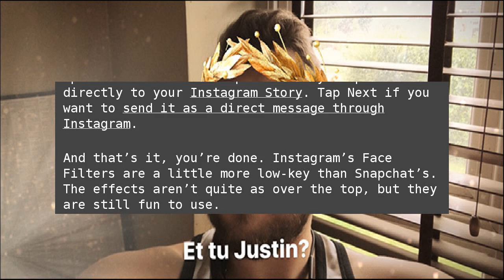How to Use Instagram’s New Face Filters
Over the past two years, Instagram has slowly been cloning Snapchat. Now, they’ve added Snapchat’s last great feature: Face Filters. Here’s how to use them. How to Use Instagram’s New Face Filters